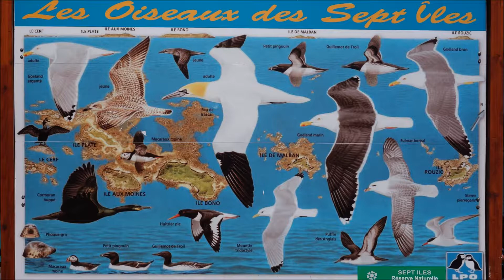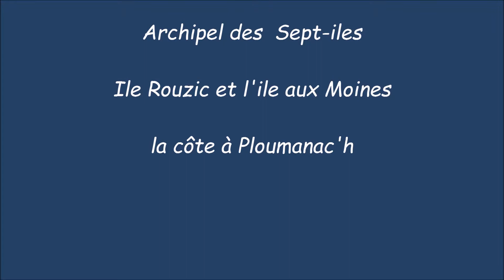les oiseaux des Sept Iles